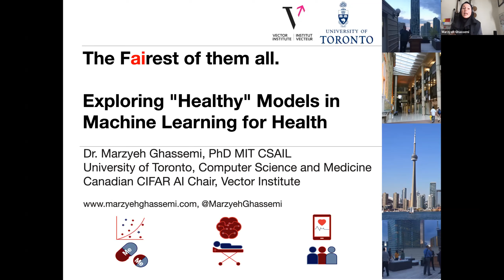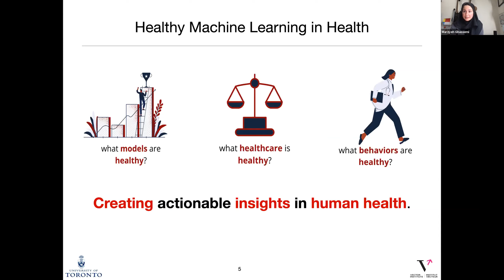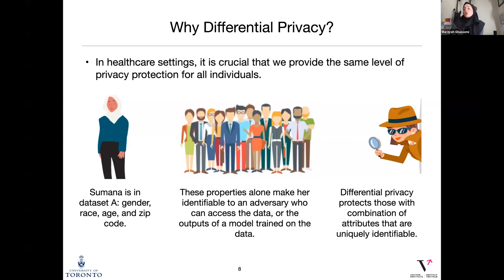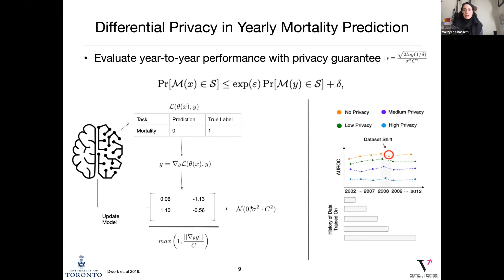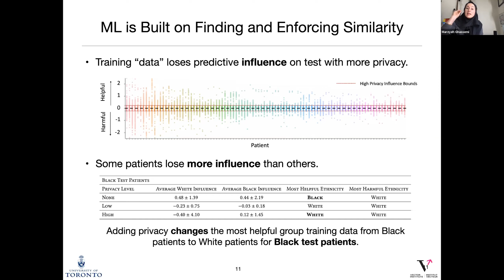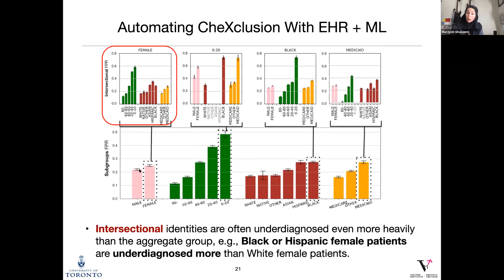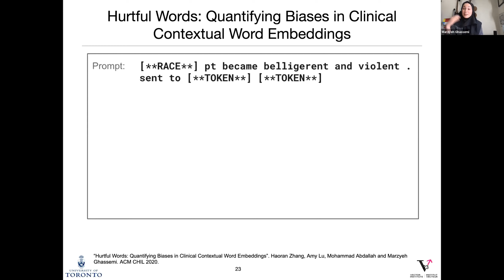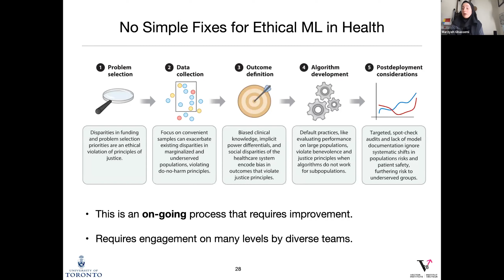Marzyeh Ghassemi, “Exploring Healthy Models in ML For Health”: AI for Healthcare Equity Conference